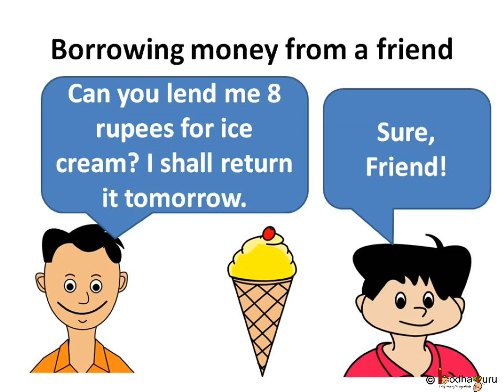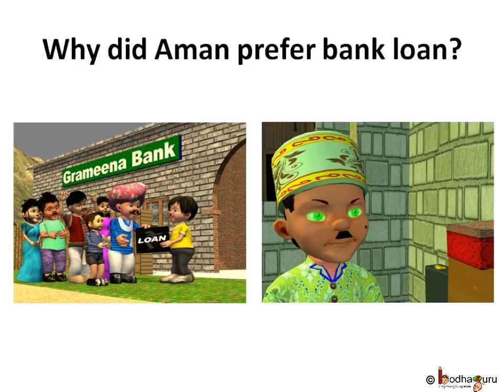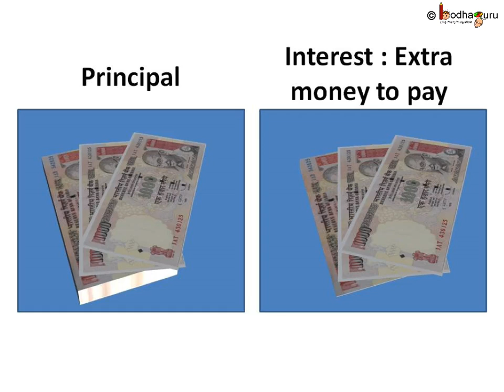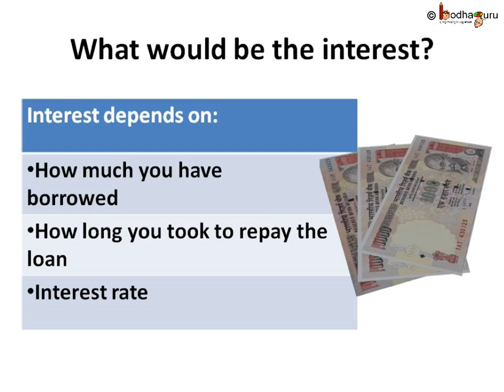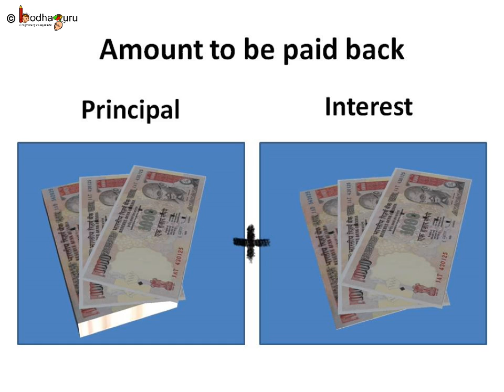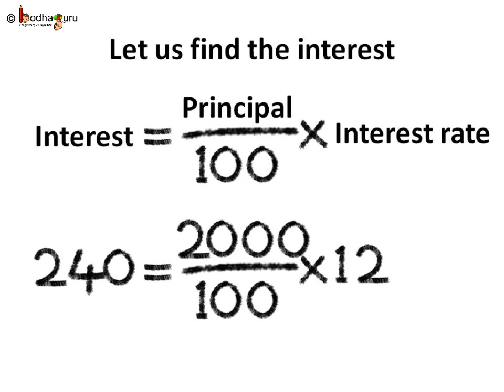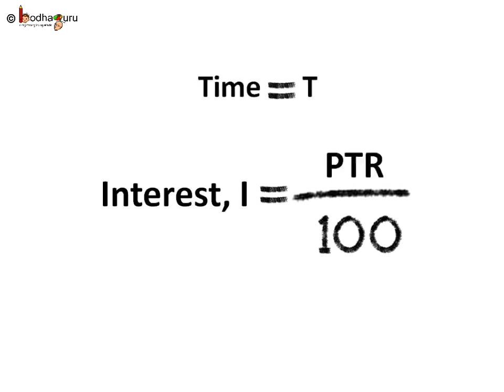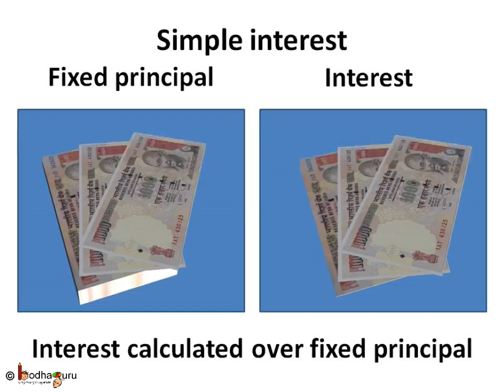Maths - What is Simple Interest - English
Hello,
BodhaGuru Learning proudly presents an animated video in English which explains the concept of principal, interest and interest rate. It explains the formula of simple interest and elaborates how to find simple interest using the formula through simple, real life examples.

Team BodhaGuru